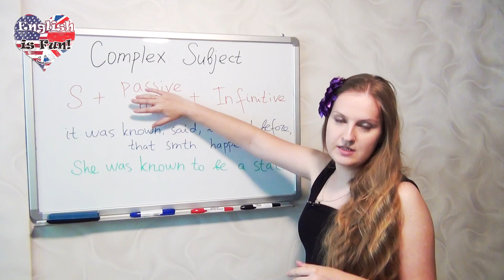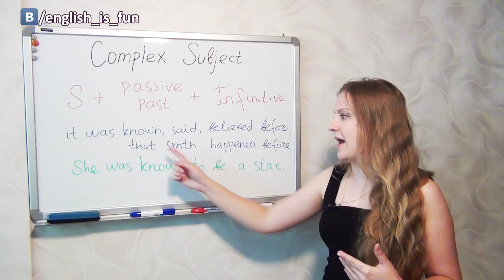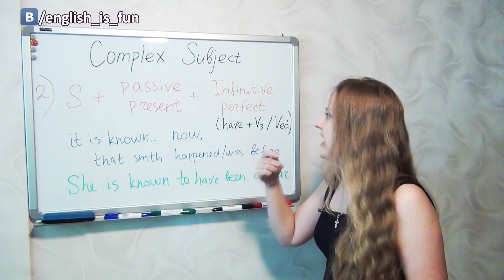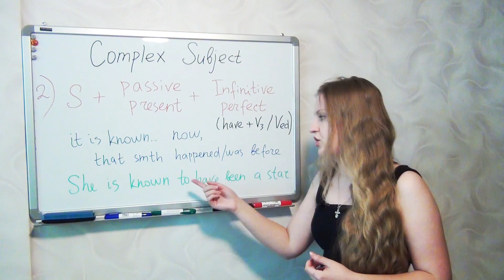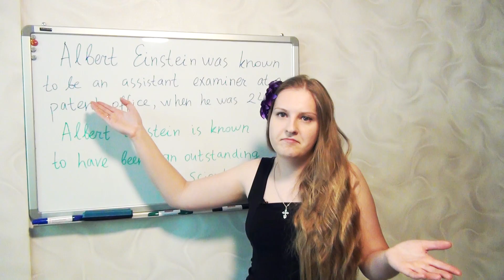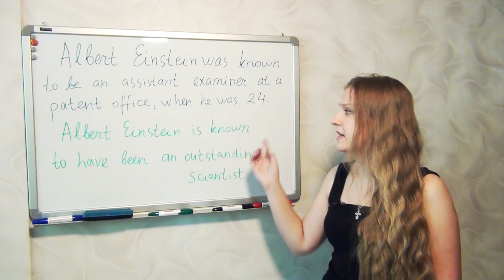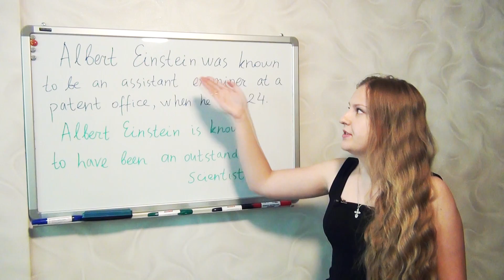№60 English Grammar - Complex Subject 2, Sequence of Tenses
Today we will focus on Complex Subject again! But this time we will talk about Sequence of Tenses within this construction! Study English grammar with Antonia Romaker ;)
English - every Monday! Russian - every Wednesday!